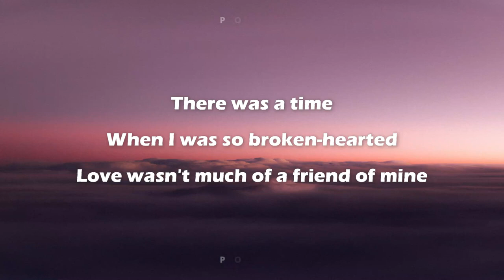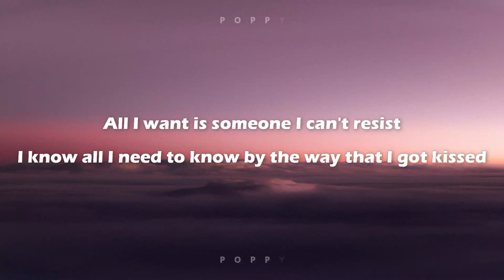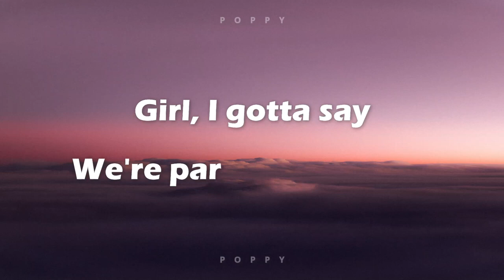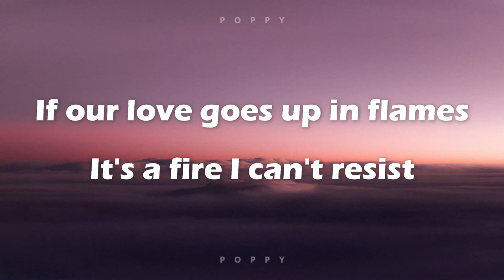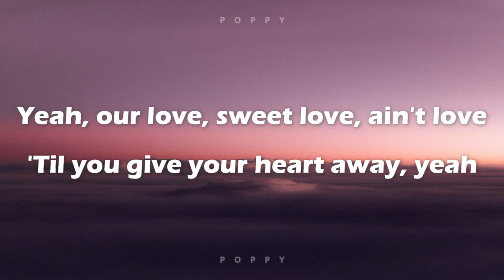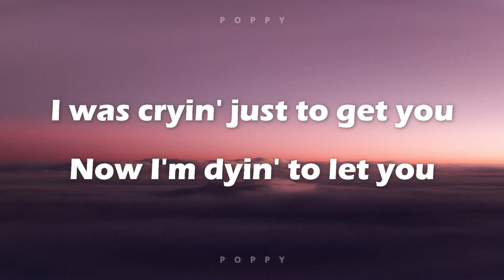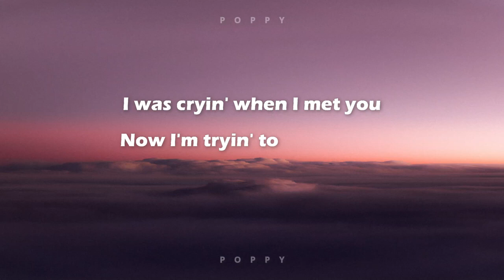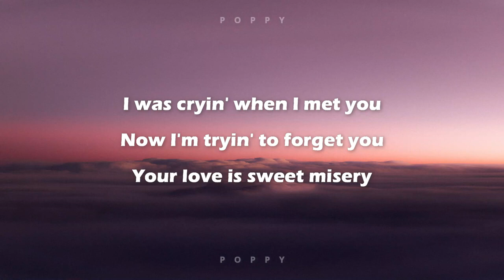Cryin' by Aerosmith (1993) | Lyrics Video | Poppy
Cryin' - Aerosmith (Lyrics)
Lyrics video for "Cryin'" by Aerosmith

✅Click the:
     🔔 to stay updated on the latest uploads!

For requested songs, just comment it on any video. Thank you!